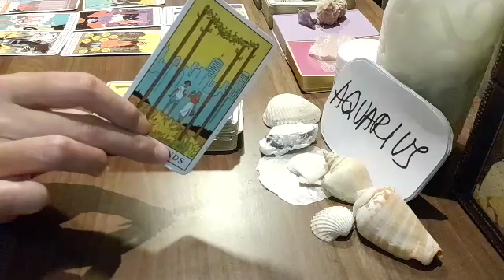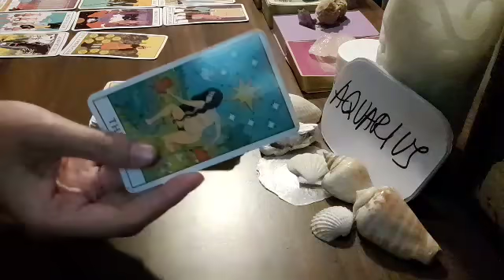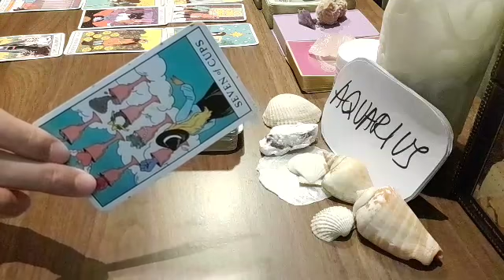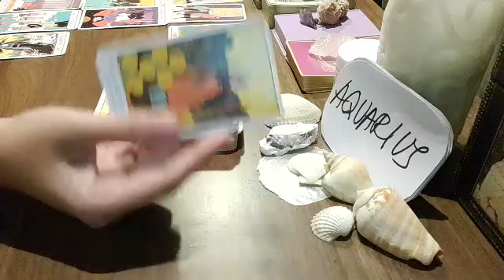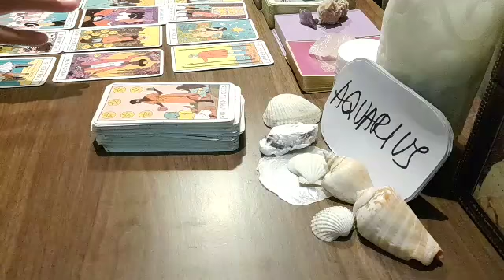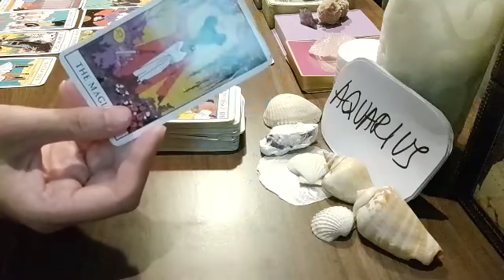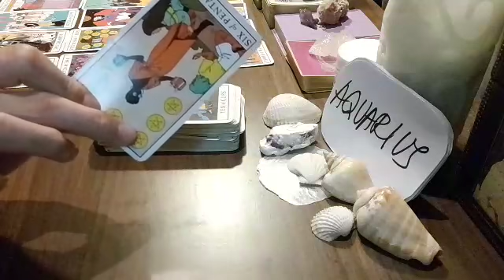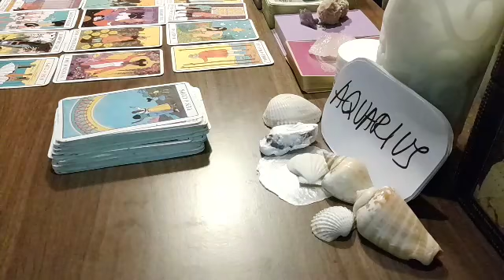AQUARIUS 🖤 SECRETLY, THEY FEEL THAT RIGHT NOW, YOU ARE....🖤 SEPTEMBER 2021 LOVE MONEY TAROT GUIDE